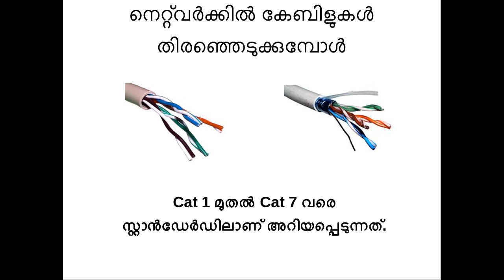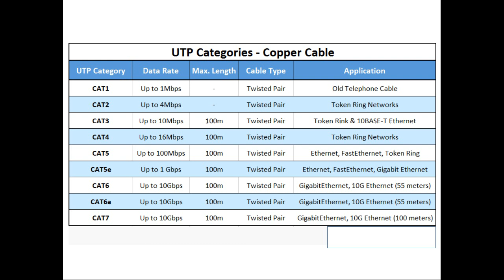CM Soft ICT Tutorials Std 10 Chapter 5 Network 6